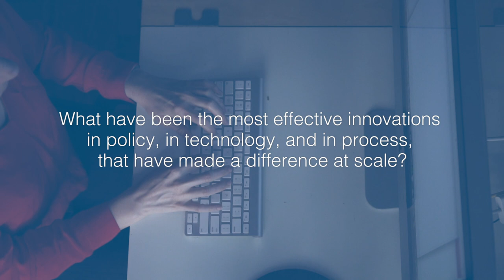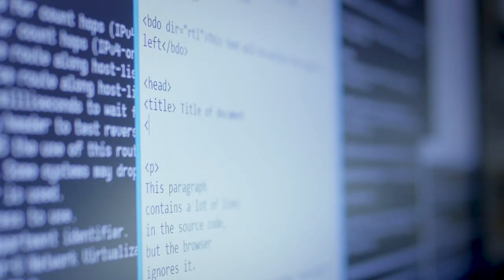Cybersecurity at SIPA: Driving Ideas into Action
Dean Merit E. Janow on why SIPA is Columbia University’s interdisciplinary hub for research and engagement in the area of cybersecurity.